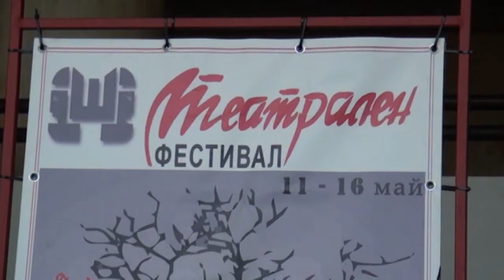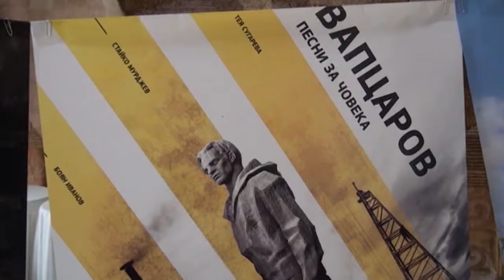"ОЩЕ ОТ ДЕНЯ" 17 05 2021